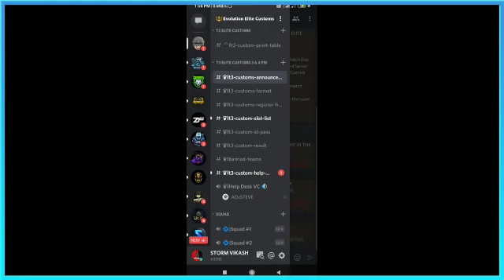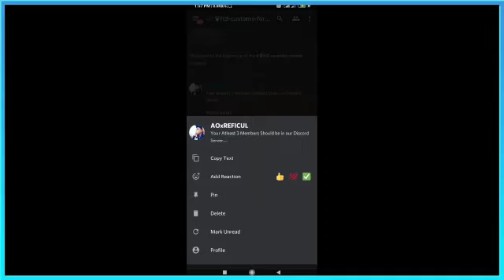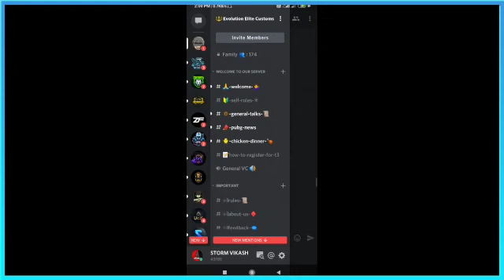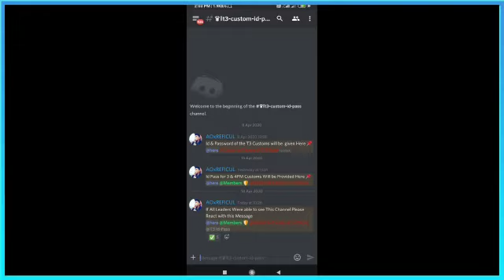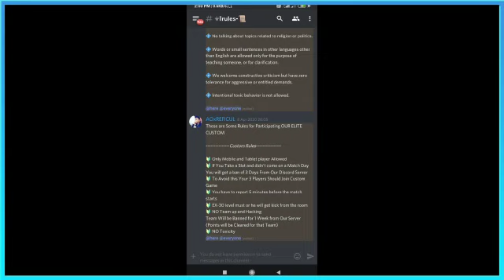HOW TO JOIN EVOLUTION CUSTOMS FOR T3 AND T2 SCRIMS | JOIN OUR DISCORD SERVER | Ft. Storm Vikash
Device Info. :-
IQOO 3
8Gb Ram + 128 GB Rom
SD 865